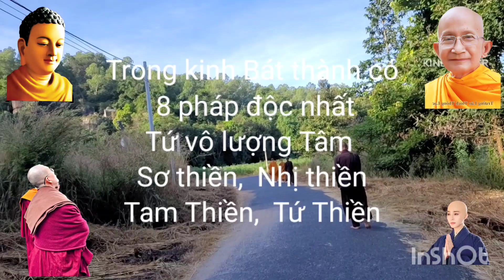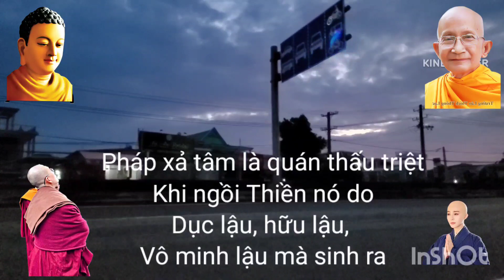Pháp xả tâm là quán thấu triệt khi ngồi thiền